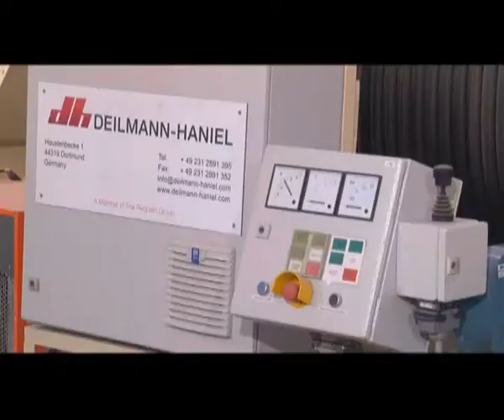"Уралкалий" продолжает разработку Усть-Яйвинского рудника